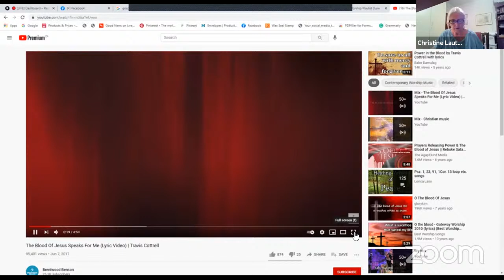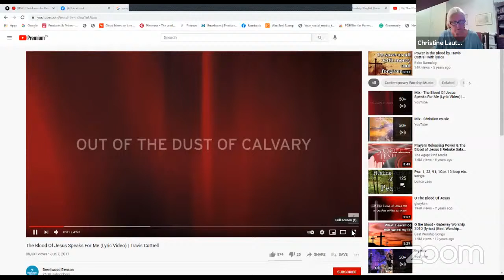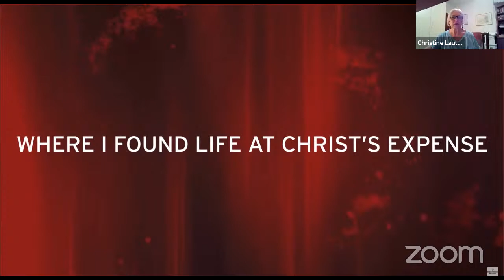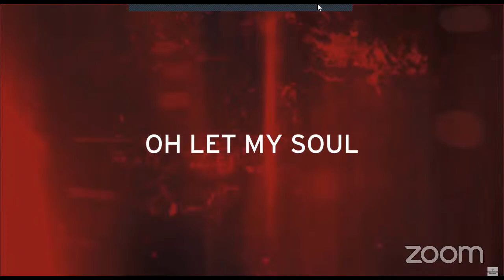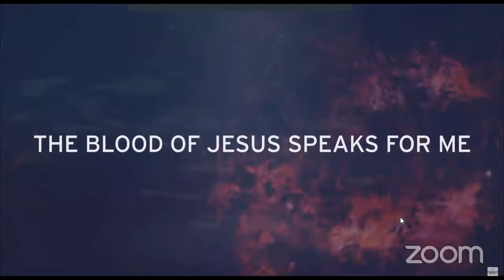CFG - Restraining Order Against Sorcery in Politics - Dr Roland Msiska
Dr Roland Msiska will teach and lead us in prayer on Restraining Order Against Sorcery in Politics.